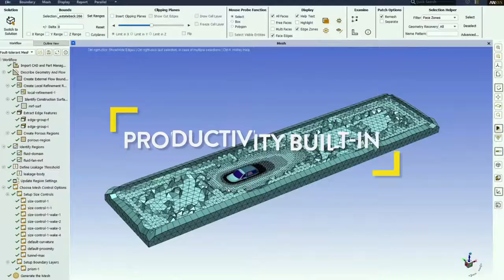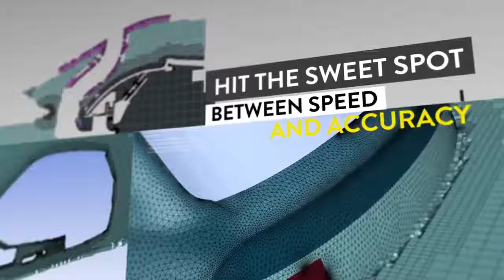A new Fluent Experience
Ansys Fluent